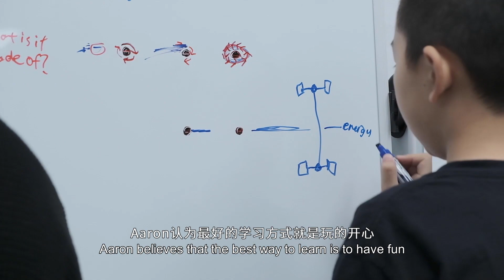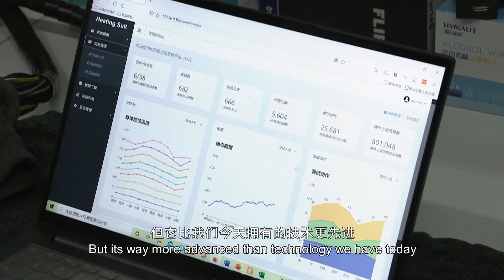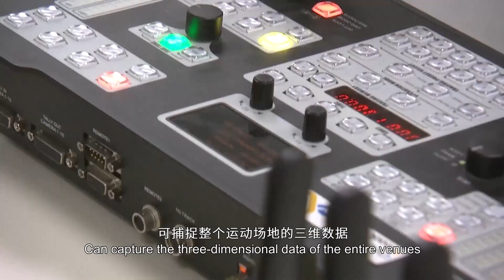科技冬奥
Aaron loves science technology and sharing all the fun facts.The Beijing Winter Olympics，February 2022, so let’s take a sneak peak with him.
Aaron喜欢科学、技术和喜欢分享所有有趣的事实。2022年2月北京冬奥会会有很多黑科技。现在，就来和他一起先睹为快。